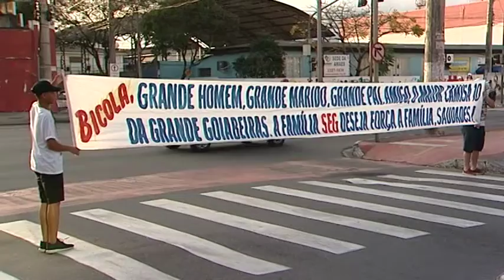TN1: Avenida com histórico de acidentes e atropelamentos.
Quem mora próximo ou trafega diariamente pela Fernando Ferrari, em Vitória, já presenciou cenas que poderiam ter sido evitadas.